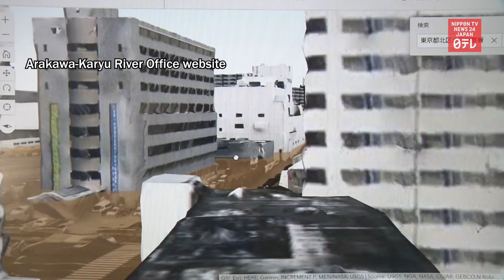3D hazard map for Arakawa River vicinity in Tokyo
The Japanese government releases a three-dimensional hazard map that predicts what might happen if the Arakawa River, which partly runs through Tokyo, overflows.